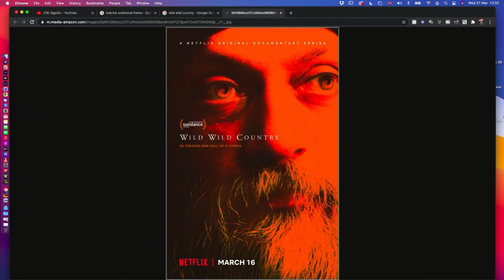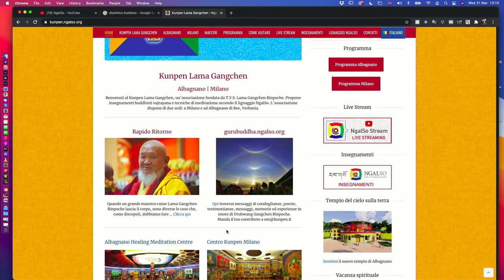Ep. 17 - Buddismo tibetano con Lama Michel Rinpoche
Lama Michel Rinpoche è responsabile e guida spirituale di venti centri Ngalso nel mondo, di otto fondazioni e della Fondazione Help in Action Onlus. È anche il rappresentante per le Nazioni Unite della Lama Gangchen World Peace Foundation (ONG-ECOSOC delle Nazioni Unite). Ha compiuto pellegrinaggi nei più importanti luoghi sacri dell’India, del Nepal e nei principali monasteri della tradizione Gelugpa in Tibet. Partecipa a conferenze ed eventi pubblici durante i suoi viaggi, tenendo discorsi e dando insegnamenti. Dal 2014 è attivo online con un progetto di streaming per offrire gratuitamente i suoi insegnamenti sul canale @NgalSoVideos di YouTube, con migliaia di ore di insegnamenti pubblicati.

INDICE

👉🏻 0:25 | L’iniziazione deve essere accessibile?

👉🏻 14:40 | Il mistero dell’insegnamento

👉🏻 19:58 | La meditazione va di moda?

👉🏻 40:30 | La mente è lo strumento più forte che abbiamo

👉🏻 44:56  | La potenza del desiderio

👉🏻 54:50  | La fede è ovunque

👉🏻 1:01:00 | Come scegliere il proprio guru?

👉🏻 1:13:02  | Spiritualità, religione, istituzioni religiose

👉🏻 1:17:14  | Sulla reincarnazione

👉🏻 1:21:59  | Siamo molto più manipolabili che in passato

👉🏻 1:30:40  | L’arte retorica del monaco

👉🏻 1:35:10  | Cosa significa Lama?

👉🏻 1:38:47  | Tantra e Sutra

👉🏻 1:46:58  | Cos’è l’Amore?

👉🏻 1:52:22  | Una preghiera

Enrico Garzotto
ha diretto aziende in tutto il mondo, tra cui Gran Bretagna, Irlanda, Malta, San Marino e Nuova Zelanda. Specializzato nel mondo dell’investimento a 360°, trader indipendente, analista finanziario premiato da Economy di Panorama, intermediario finanziario e formatore.

Davide ed Enrico sono gli autori del best seller “La felicità fa i soldi” (Macro Edizioni) e sono i fondatori di MONEYSURFERS, Accademia di formazione finanziaria consapevole attiva dal 2010.